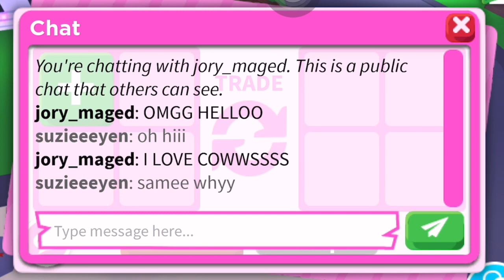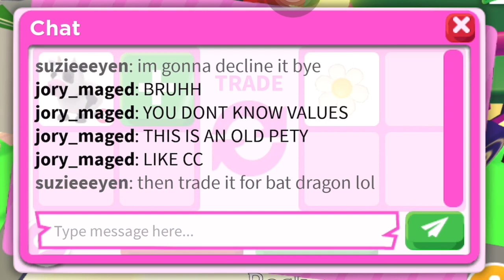THIS IS REALLY ANNOYING, TRADING IN ADOPT ME! 🤯